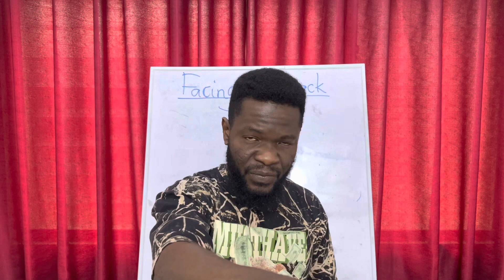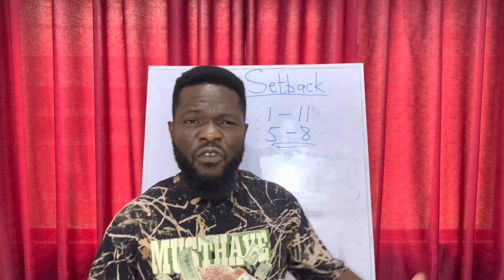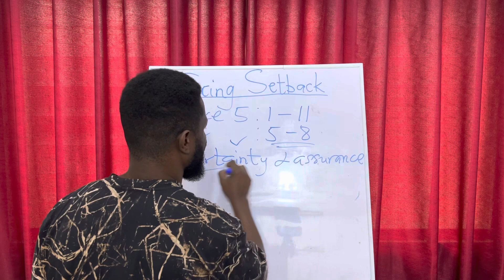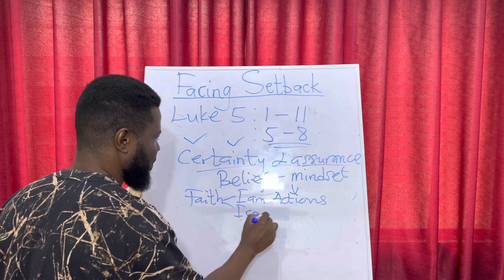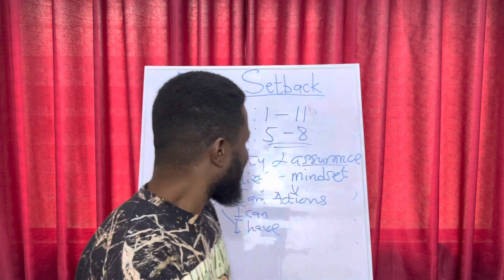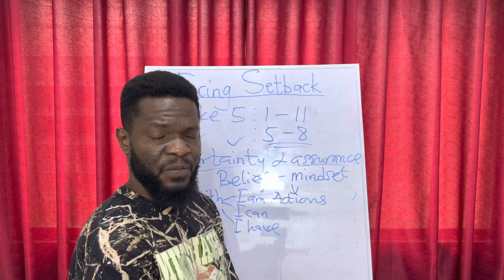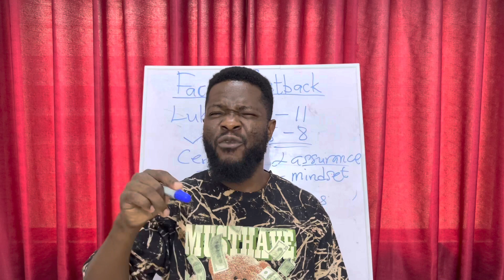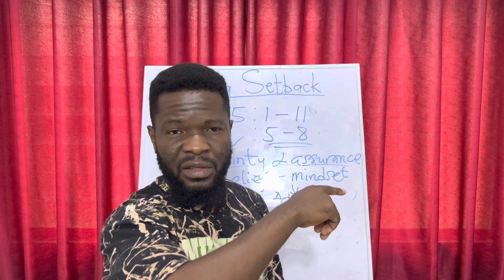Setback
How to Overcome Your Setback. Turn Your Setback into Your Comeback